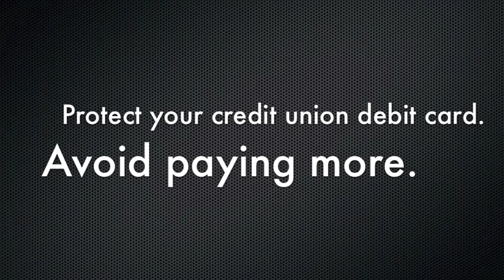"Don't Change Interchange" by The Disclosures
Protect your credit union's debit card and contact Congress today!

Please send messages to your federal legislators urging them to cosponsor S. 575 or H.R. 1081, and thanking those who have cosponsored the bills.

Both bills call for the delay and study of the Federal Reserve's new interchange rule, which will force added costs and fees onto credit union members (and non-members!) who use debit cards.

TAKE ACTION!

Song performed by The Disclosures with apologies to George Michael. The Disclosures are Chad Helminak (right) and Christopher Morris (left). For more info about The Disclosures, visit their

The views and opinions expressed in this video are solely those of The Disclosures.